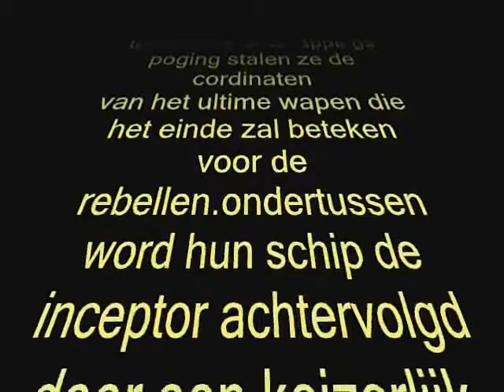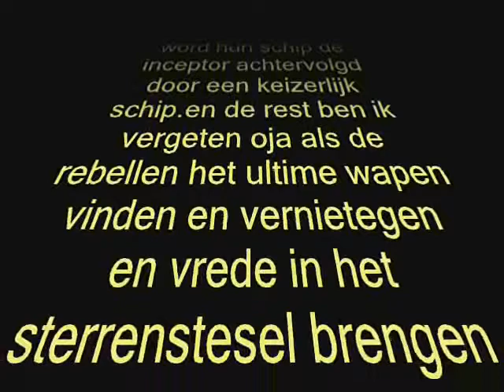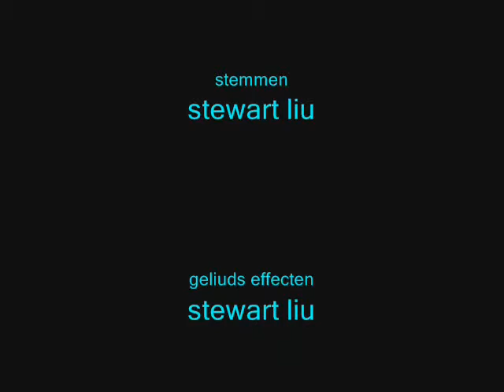LEGO RANDOMNESS EPISODE 6 THE JEDI KNIGHT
this is the last part of lego randomness i hope jou enjoy it